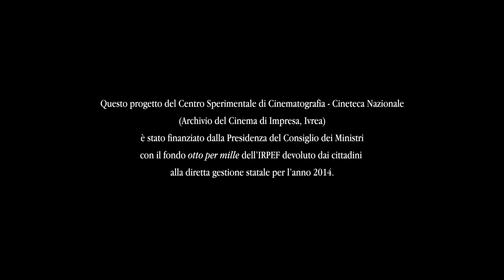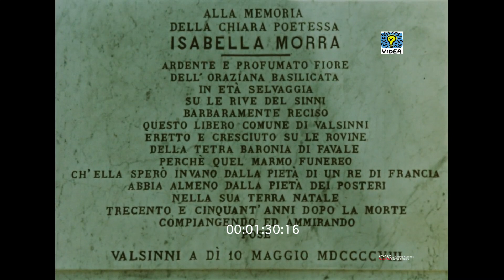Ballata Lucana (Michele Parrella, 1961)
Nella piazza di Valsinni una lapide ricorda un allucinante fatto di cronaca di quattro secoli fa: la poetessa Isabella Morra trucidata a venticinque anni dai fratelli gelosi. Il documentario fa rivivere attraverso i luoghi e le cose la trepidante esistenza di Isabella e il suo tragico destino.
Isabella Morra (Favale/l'odierna Valsinni in provincia di Matera/, 1520 circa – Favale, 1545 o 1546).
Lontana da corti e salotti letterari, visse sotto la prepotenza dei fratelli e segregata nel proprio castello, dove si occupò della sua produzione letteraria. La sua breve vita, contrassegnata da isolamento e tristezza, si concluse con il suo assassinio da parte degli stessi fratelli a causa di una presunta relazione clandestina con il barone Diego Sandoval de Castro che subì la medesima sorte.
Produzione: Documento Film
Organizzazione: Alberto Passanti
Montaggio: Giuliana Bettoja
Commento musicale: Werther Pierazzuoli
Fotografia: Luigi Sgambati
Assistente operatore: Maurizio Salvatori